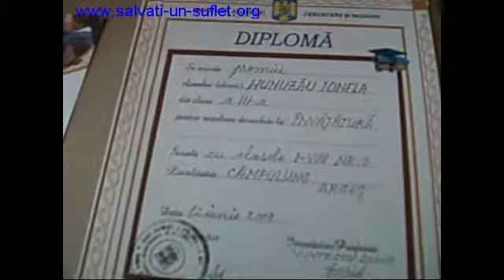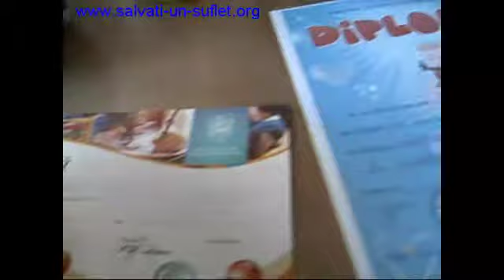Ionela transfer ro 11oct 734100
Ionela un copil pe care viata nu o doboara. In lupta cu destinul nemilor Ionela a invins